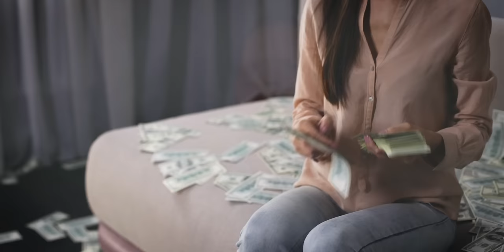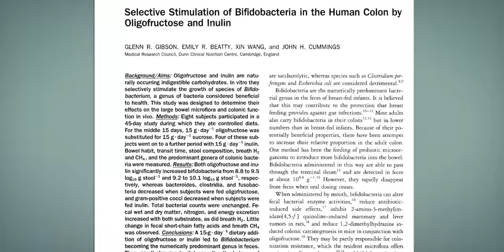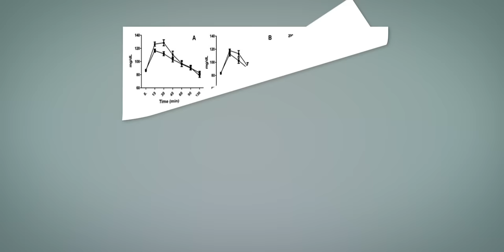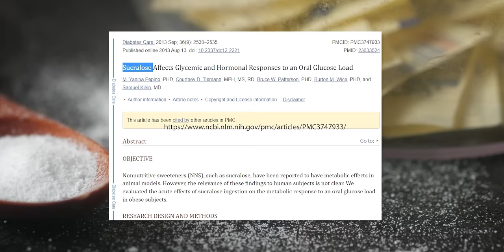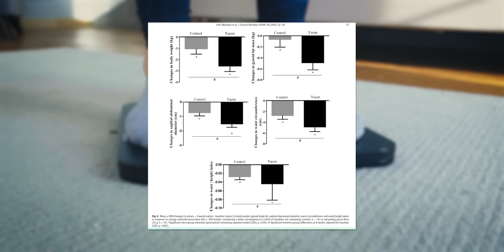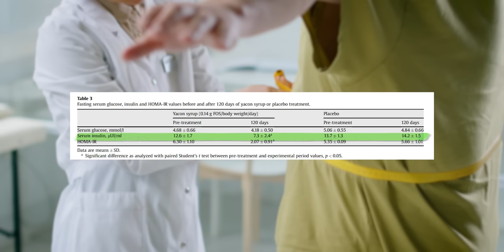Ohne Zweifel: Das beste Süßungsmittel der Erde gefunden! SENKT sogar ...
Gewicht verlieren und trotzdem Süßes essen können - ja, das geht. Yacon scheint laut aktuellen Studien dafür sehr gut geeignet zu sein. In Studien konnte dadurch die Darmflora verbessert und der Blutzucker im Gleichgewicht gehalten werden. Leider wird Yacon-Sirup von einigen Herstellern stark mit Wasser verdünnt, wodurch der Kunde dann weniger Yacon für sein Geld erhält. Daher haben wir es einmal richtig gemacht - verdünnen kann jeder später wie er mag. Lagert für optimale Fließfähigkeit daher unseren Yacon-Sirup bei Raumtemperatur

00:00 Einleitung
00:57 Inulin & Darmflora
02:46 künstliche Süßstoffe
03:53 Abnehmen mit Yacon